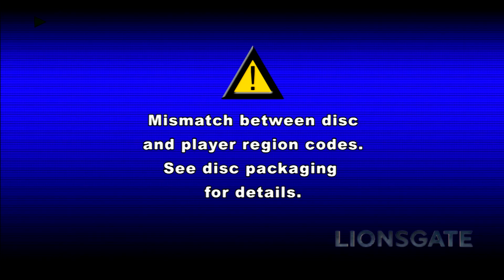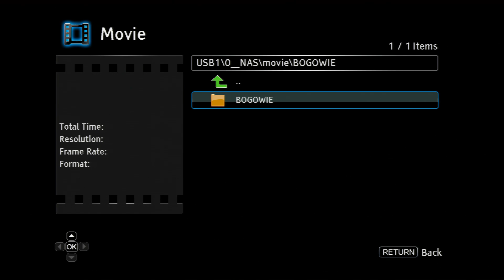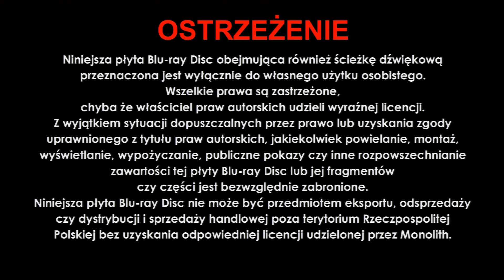Oppo BDP-93/95 custom jailbreak firmware 85-0106B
Fast BD region switching, DVD region free, support BD/DVD ISO, playing network files from NFS server, disabled PUO UOP. Easy installation via USB drive.